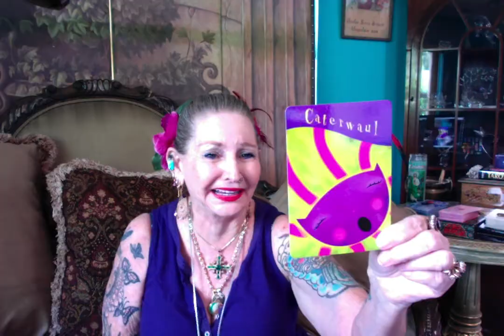Kitty Cat ( Caterwall ) Ganga Tarot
Kitty Cat   ( Caterwall )